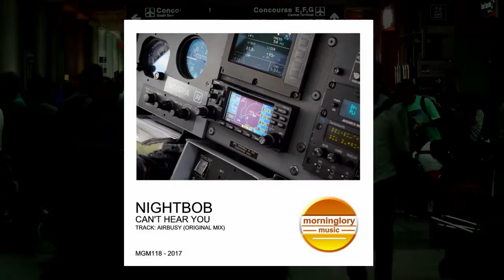Nightbob - AirBusy (Original Mix)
Progressive house music | Bookings | Music Label

International Record Label for Electronic Dance & Progressive House Music.
Copyright protected work. (p) 2017 Morninglory music